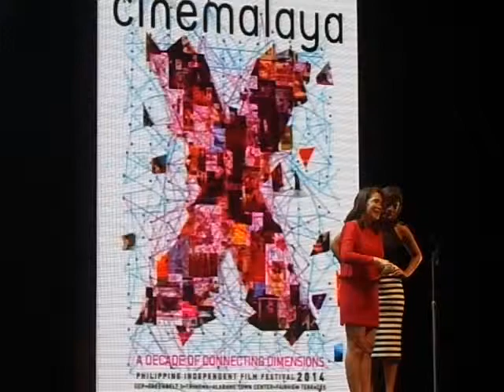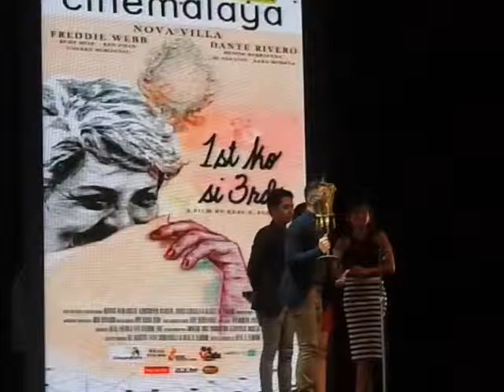Dante Rivero - Best Actor (1st Ko Si Third) | Cinemalaya 2014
Dante Rivero - Best Actor, 1st KO SI THIRD directed by Real Florido (New Breed category, 10th Cinemalaya Film Festival)

10th Cinemalaya Film Festival: Full List of Winners (2014)